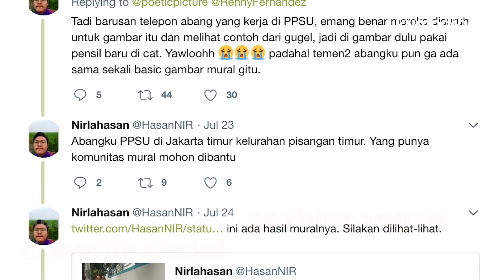Mural Asian Games Karya Pasukan Oranye